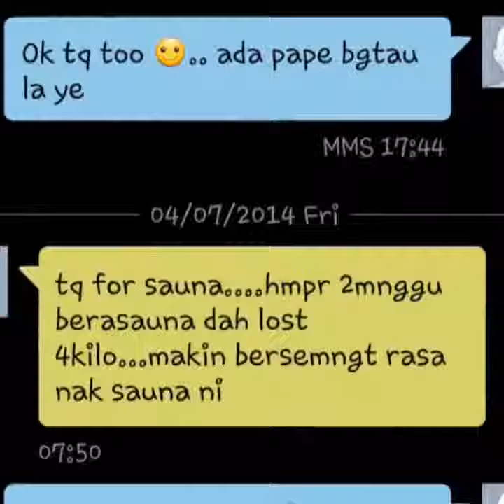SAUNA DIRUMAH SLIM DENGAN SIHAT DAN SELAMAT TANPA MAKAN UBAT-UBATAN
KAEDAH SLIM TERBAIK !!

JANGAN KITA ABAIKAN KESIHATAN DAN BERAT BADAN KITA !

INI CARANYA.

DENGAN HANYA BERSAUNA.

dengan bersauna, UOLLS hanya perlu relax dan santai di rumah sambil menonton tv.. dan ia dapat mengekalkan kesihatan, kecantikan dan kelangsingan.

PROMOSI TERKINI SEMENTARA STOK MASIH ADA!

PROMOSI SAUNA PINK

1) SAUNA PINK(SAUNA BAJET)
SAUNA PINK dpt harga murah!
RM290
+ rm20 pos sememnjung
+ rm100 pos ke sabah sarawak.
normal price rm350
+ kurier semennjung rm20.
+ kurier sabah sarawak rm100.
sauna pink ( warna pink)
set;
- Khemah senang lipat,(kain tebal 1 lapis kalis air)
- Periuk boleh ejas suhu dan masa,
- Remote,
- Bateri,
- Free 1 pek herba (5 uncang)
- Travel bag,
- 1 hose.
- Waranty 3bulan
- Zip sebelah.

Penghantaran brg dr kurier gdex biasanya ambil masa smpai dlm 1-3hari bekerja.kalu pendalaman maybe seminggu ya.